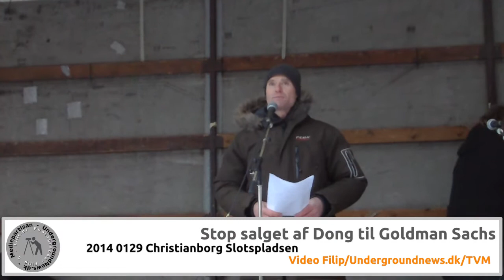2014-0129 Stop Salg Af Dong Til Goldman Sachs (del 1 af 2)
Talere:
Frank Aaen, MF for Enhedslisten (ordfører på finans, skat og erhverv)
Camilla Brejner Schwalbe, Formand for DSU
Carl Valentin, Formand for SFU,
Dennis Kristensen Formand FOA
Uffe Elbæk, Alternativet